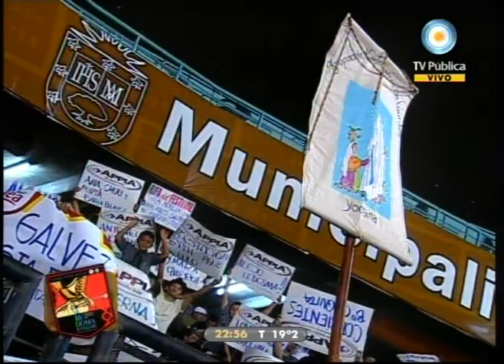Festival Jesús María 16-01-11 Los Guaraníes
Alberto Plaza y Coki Ramírez, Markama, Daniel Altamirano, 5 sentidos y Los Guaraníes en la emisión del domingo 16 de Enero del 46° Festival de Doma y Folklore de Jesús María. Además, todo el espectáculo de la doma, los jinetes y las payadas por la TV Pública.